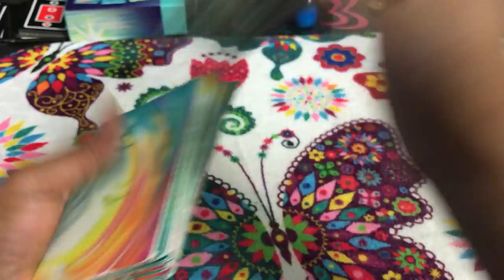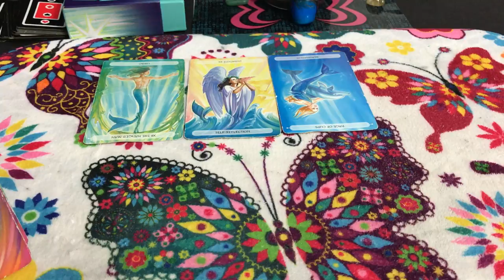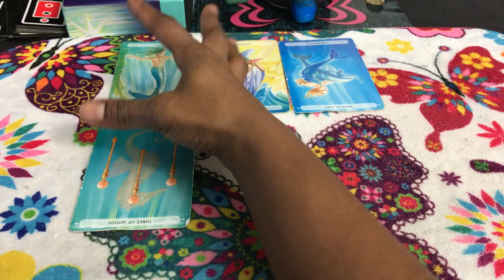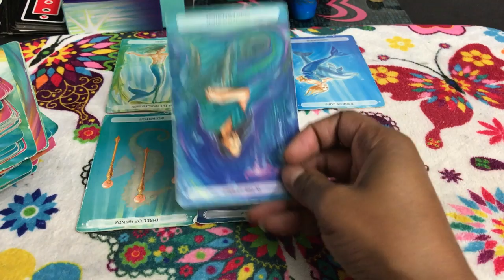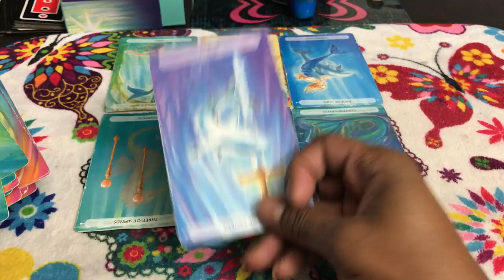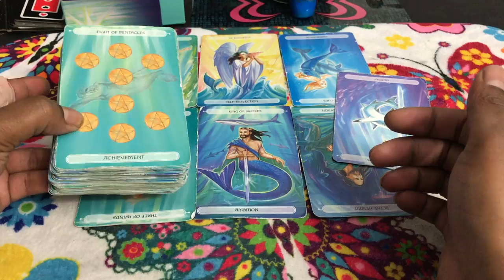🦋 (TIMELESS)) Sagittarius bonus weekend. You wanted to leave now, stay gone. 9/15 TAROT TAROT